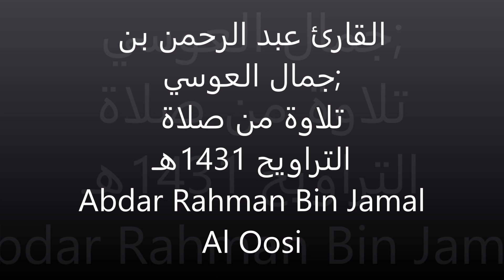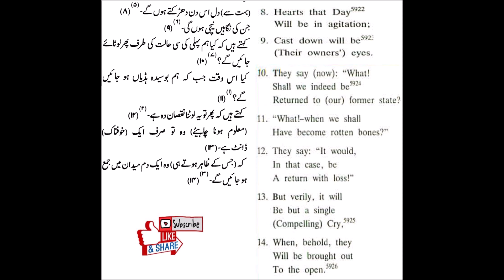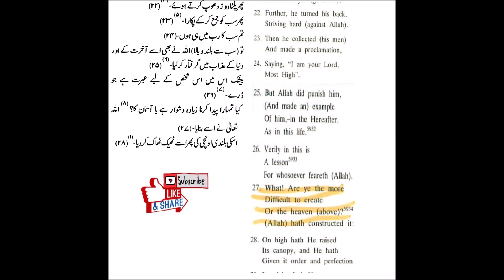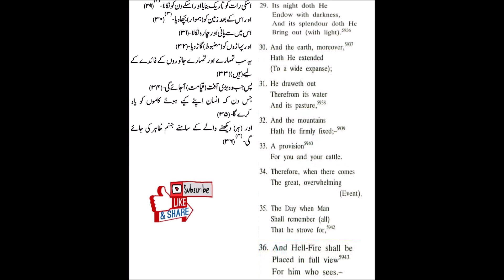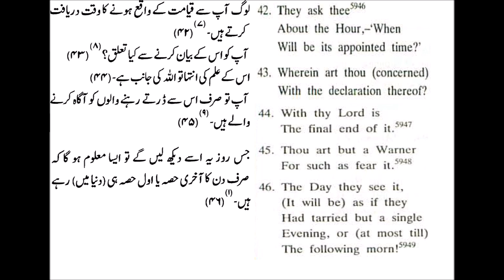اجمل التلاوات Amazing Quran recitation Abdur Rahman Al Ossi An-Nazia'at Heart Melting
The most beautiful recitation of Surah An-Nazia'at by Shaikh Qari Abdur Rahman Bin Jamal Al Ossi

Surah 79. Al-Qur'an

1. By the (angels) who tear out (the souls of the wicked) with violence;

2. By those who gently draw out (the souls of the blessed);

3. And by those who glide along (on errands of mercy),

4. Then press forward as in a race,

5. Then arrange to do (the Commands of their Lord),

6. One Day everything that can be in commotion will be in violent commotion,

7. Followed by oft-repeated (commotions):

8. Hearts that Day will be in agitation;

9. Cast down will be (their owners') eyes.

10. They say (now): "What! shall we indeed be returned to (our) former state?

11. "What! - when we shall have become rotten bones?"

12. They say: "It would, in that case, be a return with loss!"

13. But verily, it will be but a single (Compelling) Cry,

14. When, behold, they will be in the (full) awakening (to Judgment).

15. Has the story of Moses reached thee?

16. Behold, thy Lord did call to him in the sacred valley of Tuwa:-

17. "Go thou to Pharaoh for he has indeed transgressed all bounds:

18. "And say to him, 'Wouldst thou that thou shouldst be purified (from sin)?-

19. "'And that I guide thee to thy Lord, so thou shouldst fear Him?'"

20. Then did (Moses) show him the Great Sign.

21. But (Pharaoh) rejected it and disobeyed (guidance);

22. Further, he turned his back, striving hard (against Allah..

23. Then he collected (his men) and made a proclamation,

24. Saying, "I am your Lord, Most High".

25. But Allah did punish him, (and made an) example of him, - in the Hereafter, as in this life.

26. Verily in this is an instructive warning for whosoever feareth ((Allah)).

27. What! Are ye the more difficult to create or the heaven (above)? ((Allah)) hath constructed it:

28. On high hath He raised its canopy, and He hath given it order and perfection.

29. Its night doth He endow with darkness, and its splendour doth He bring out (with light).

30. And the earth, moreover, hath He extended (to a wide expanse);

31. He draweth out therefrom its moisture and its pasture;

32. And the mountains hath He firmly fixed;-

33. For use and convenience to you and your cattle.

34. Therefore, when there comes the great, overwhelming (Event),-

35. The Day when man shall remember (all) that he strove for,

36. And Hell-Fire shall be placed in full view for (all) to see,-

37. Then, for such as had transgressed all bounds,

38. And had preferred the life of this world,

39. The Abode will be Hell-Fire;

40. And for such as had entertained the fear of standing before their Lord's (tribunal) and had restrained (their) soul from lower desires,

41. Their abode will be the Garden.

42. They ask thee about the Hour,-'When will be its appointed time?

43. Wherein art thou (concerned) with the declaration thereof?

44. With thy Lord in the Limit fixed therefor.

45. Thou art but a Warner for such as fear it.

46. The Day they see it, (It will be) as if they had tarried but a single evening, or (at most till) the following morn!